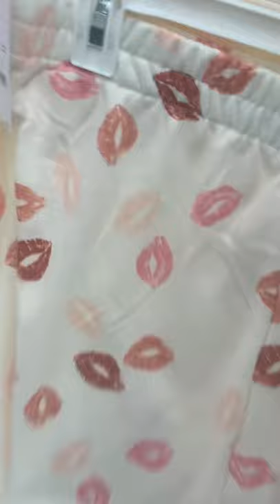🎯 TARGET VALENTINE'S DAY PAJAMAS‼️ # shorts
Come with me to Target and see all the new Valentine's pajamas!

targetshop with me